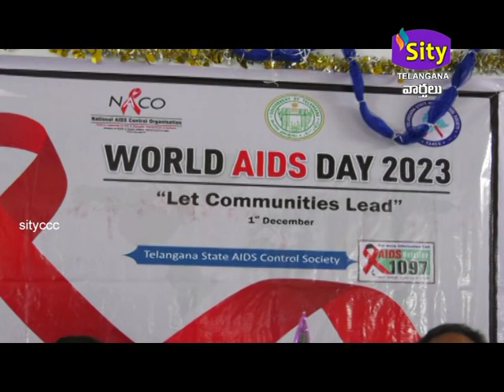SITICCC || SITYTELANGANA || 01.12.2023